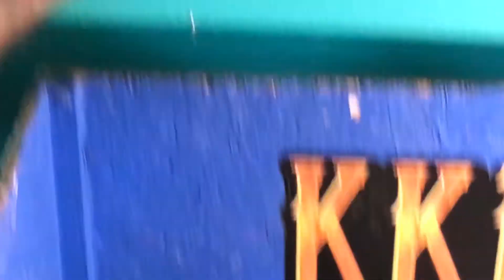Showing our new litter of bully puppies !!!!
Kennel Klick Bullies - Puppy Exclusive!

First Week Update and an up close look at the lil Bullies.